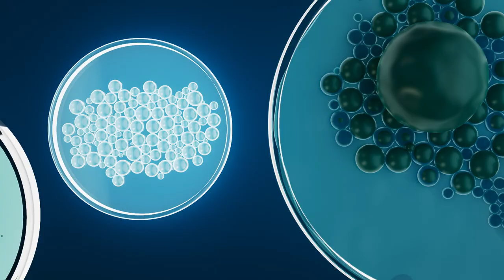Meet Hyseac 3 Regul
What if the key to clear skin lies in balancing your microbiome? Thanks to Uriage's innovative microbiome patented technology, clear skin can be yours in no time!